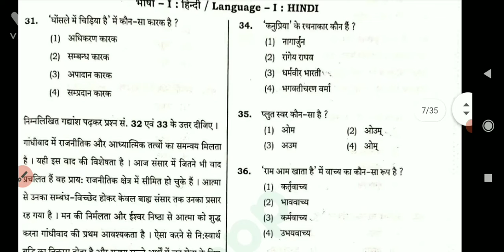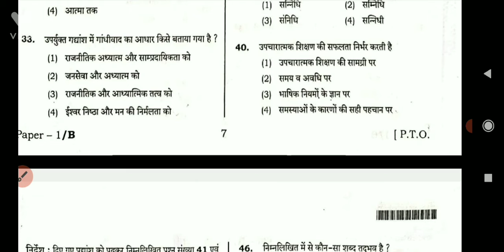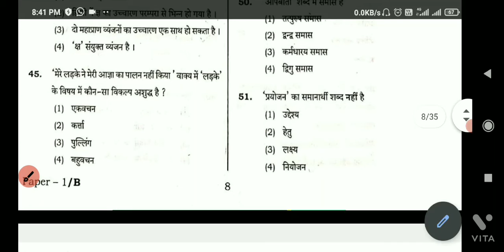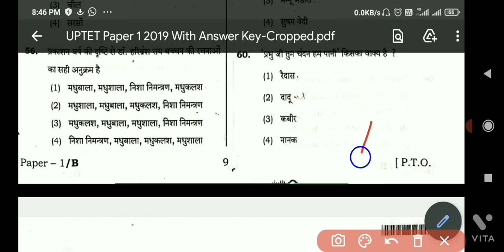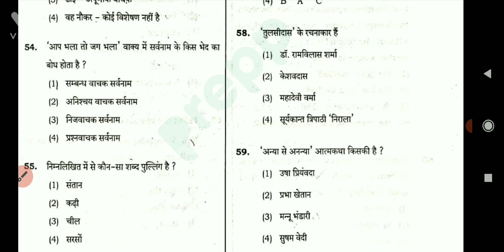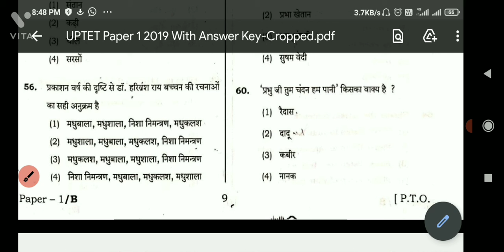UPTET 2019 SOLVED PAPER HINDI